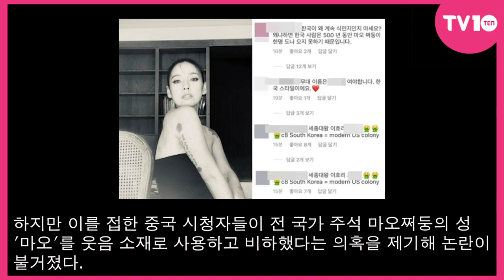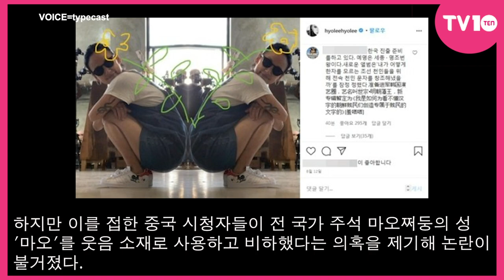[TV텐] 이효리, 놀면뭐하니? '마오' 발언 논란...중국 네티즌 발끈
[TV텐] 이효리는 22일 방송된 '놀면 뭐하니?'에서 유재석과 새로운 부캐명을 논의하던 중 "마오 어떠냐"고 말해 웃음을 자아냈다. 하지만 이를 접한 중국 시청자들이 전 국가 주석 마오쩌둥의 성 '마오'를 웃음 소재로 사용하고 비하했다는 의혹을 제기해 논란이 불거졌다.